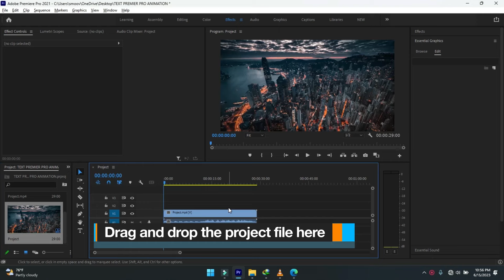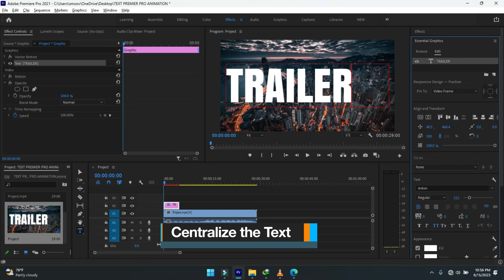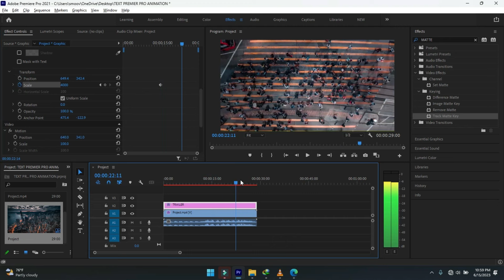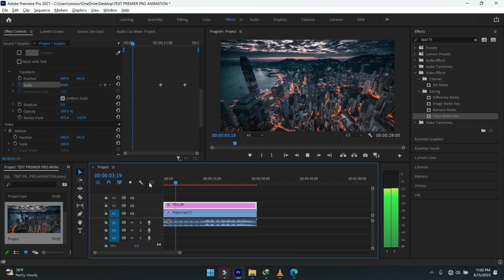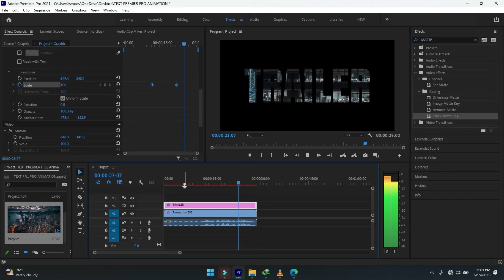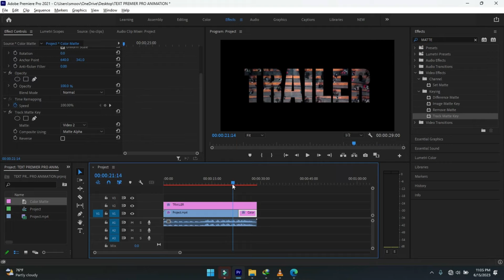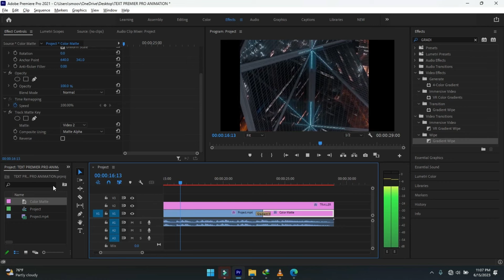How to add VIDEO inside TEXT in ADOBE PREMIERE PRO | A Must Watch Text animation Tutorial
In this must-watch tutorial, we'll teach you how to seamlessly add video inside text using Adobe Premiere Pro. Mastering text animation is crucial for captivating your audience, and with our step-by-step guide, you'll learn the process quickly. From importing footage to creating stunning text animations, we'll cover it all. Whether you're a beginner or an experienced editor, this tutorial offers valuable insights and techniques to enhance your Adobe Premiere Pro skills. Join us on this creative journey and take your videos to the next level by seamlessly incorporating video within text.